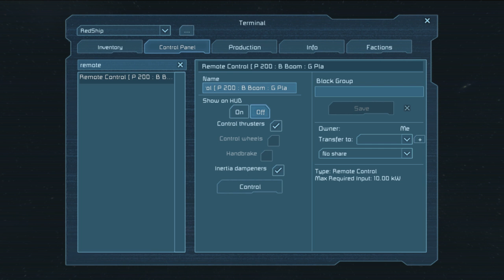Autopilot Showcase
Showing off my Autopilot mod for Space Engineers.